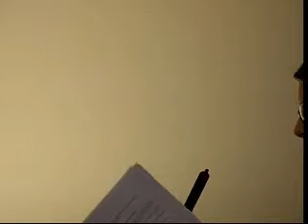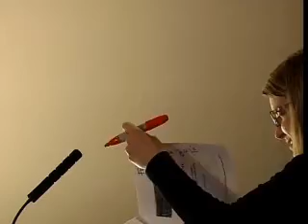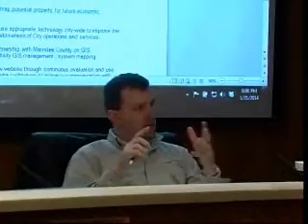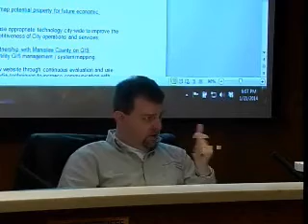Manistee City Council Special Work Session 01-21-2014